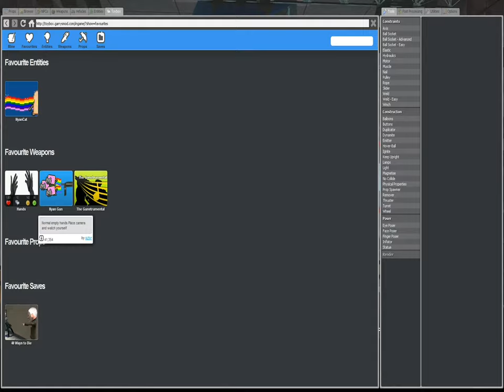Internet Nightclub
Gmod is fun when you're bored